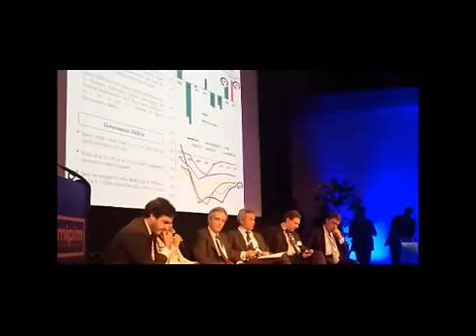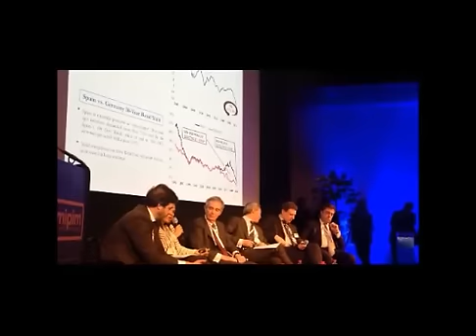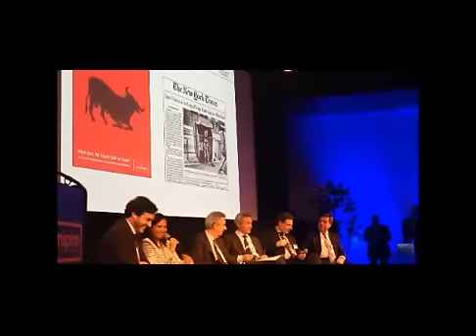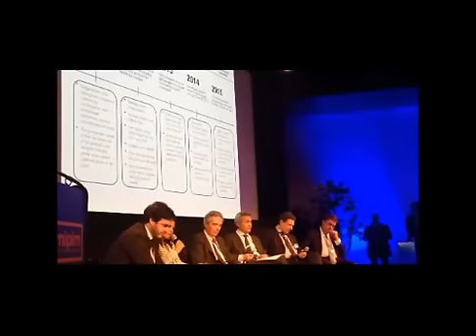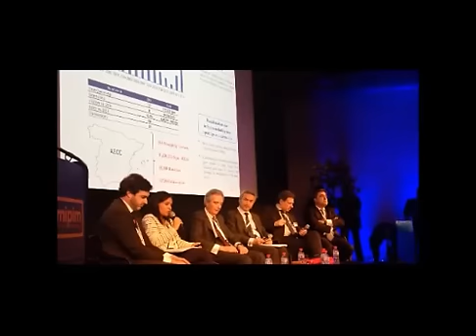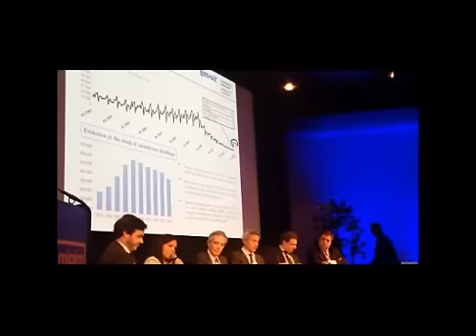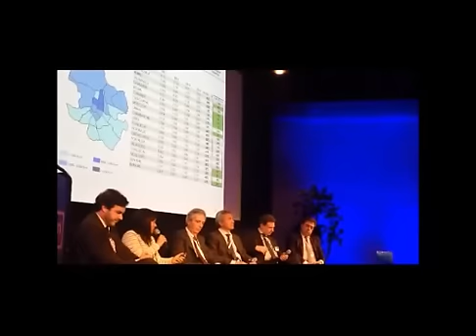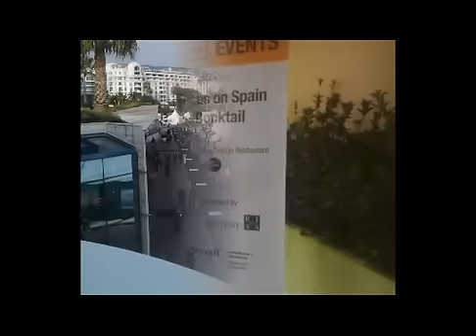Intervención Sandra Daza MIPIM 2015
MIPIM, el principal mercado inmobiliario del mundo, reúne a los actores más influyentes de los diferentes sectores inmobiliarios internacionales (oficinas, viviendas, venta al por menor, instalaciones sanitarias, deportivas, logísticas e industriales) ofreciendo un acceso inmejorable a los mayores proyectos urbanísticos del mundo y a los recursos financieros disponibles.

La XXVI Edición se celebrará en Cannes, Francia del 10 al 13 de marzo de 2015 y Gesvalt Sociedad de Tasacion será patrocinador del evento junto con Roca Junyent

Asi mismo, Gesvalt, representada por la Directora General Sandra Daza, participará en la exposición de "Focus on Spain: from Hell’s door to Real Estate Haven?"